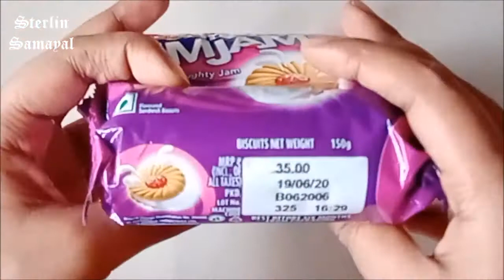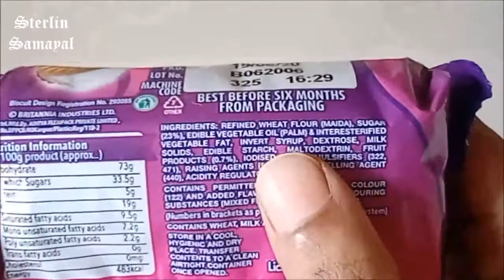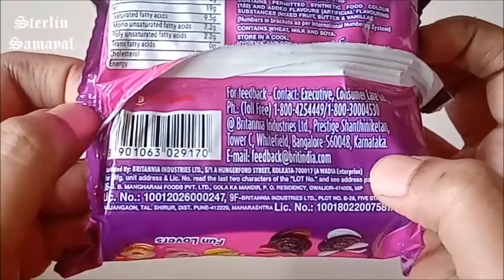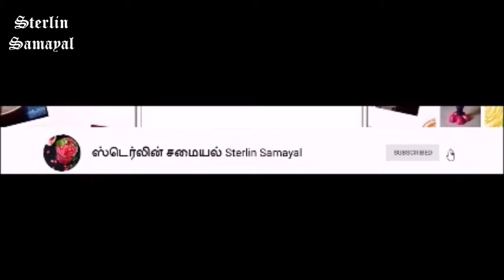😋😋 Britannia JimJam Treat Biscuits Unboxing and Review | Biscuits and chocolates unboxing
In this video, will be unboxing and giving you my review of Britannia Treat JimJam biscuits, a childhood favoite#SterlinSamayal

Happy Cooking and Healthy Eating!!!
Videos!!!
Hello everyone!!!
Welcome to Sterlin Samayal :) Here you will find different aspects of my
creativity by experimentations through food, arts & crafts and gardening.
All the recipes are tried and tested, tasty, delicious and easy to prepare.